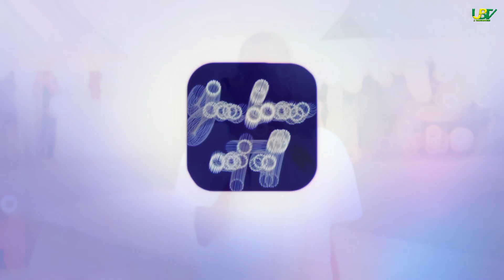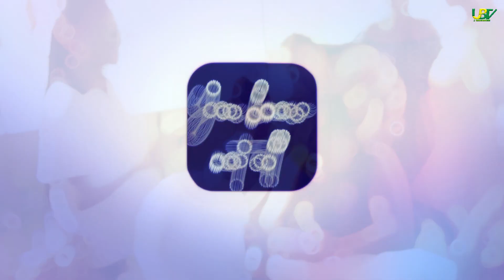You Know Not All EP9||Campus Fun